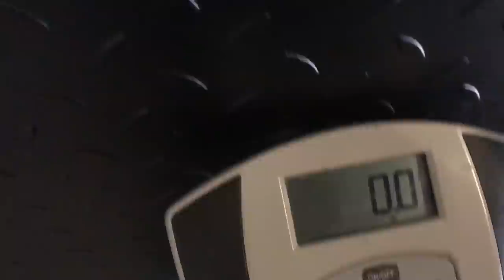BUILDING A THICK CHEST WITH CALUM VON MOGER & ZAC SMITH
Snapchat ➝ ReganGrimes